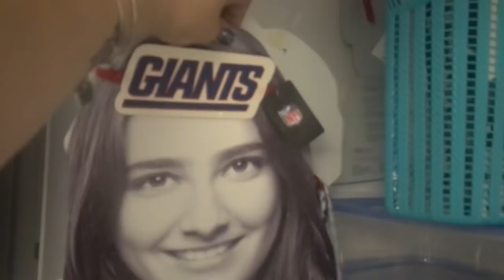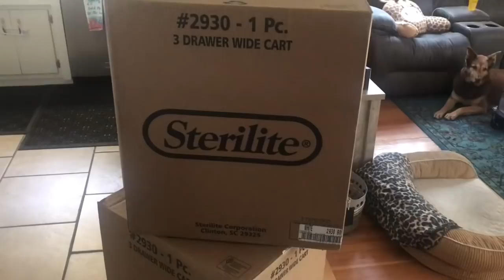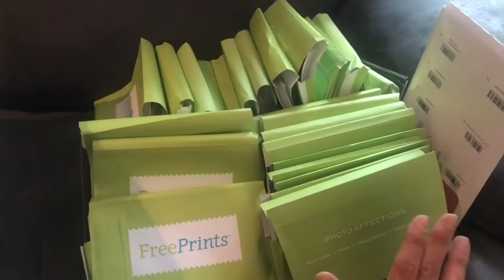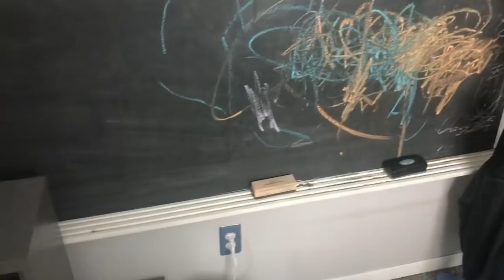Organization, etc- Part 4!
Hey everyone! Some organization projects around the house in all different areas that have been bothering me for a while, and we finally get it done! Woooo!